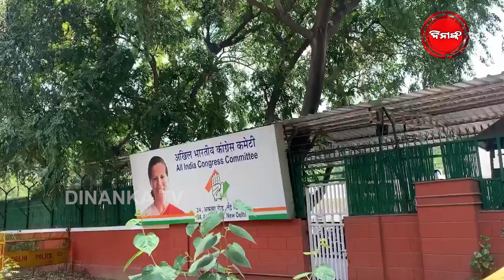ମହାରାଷ୍ଟ୍ର ପାଇଁ ରଣନୀତି ପ୍ରସ୍ତୁତ | କାମ ଦେଲାନି ରାହୁଲଙ୍କ ପ୍ଲାନ ! Dinanka TV